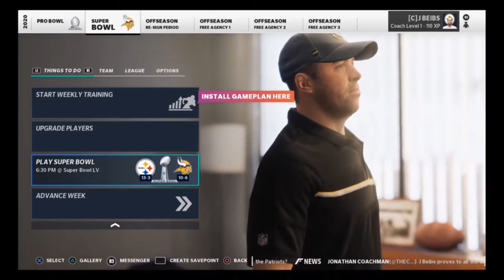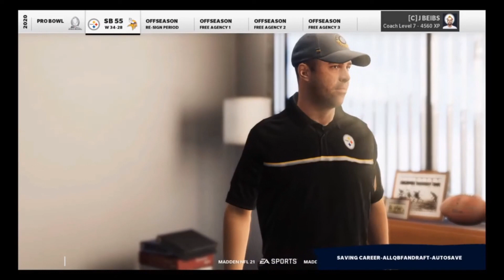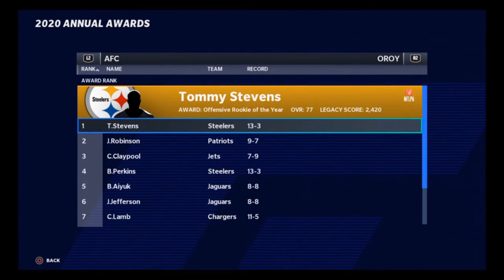Madden 21 Dump